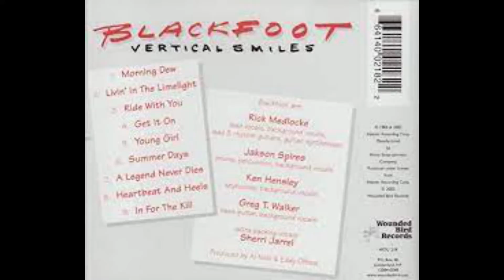Blackfoot 😎In for the Kill😎 La Makina de Rock n´ Roll (1012)